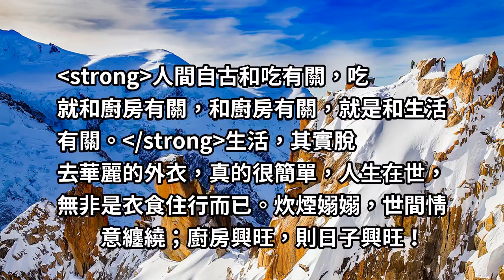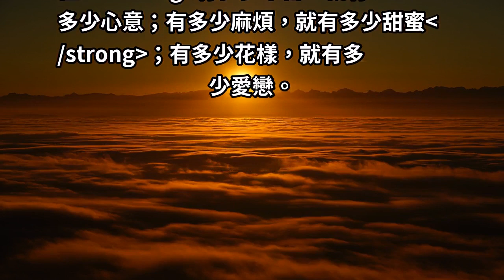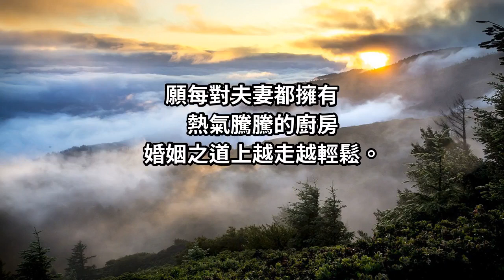一個人的婚姻好不好，只要看看這一家的廚房就知道！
星雲大師：「一個人家日子過得怎麼樣，婚姻好不好，只要看看這一家的廚房就好了。每段婚姻中，總有些細節，會暴露一些，真實的感情狀況。」